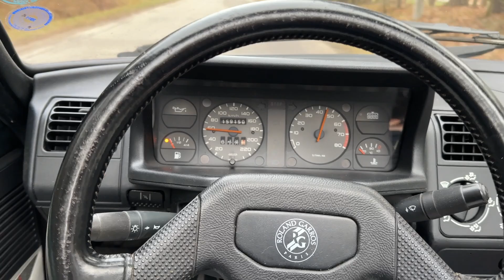Peugeot 205 Roland Garros - 1992 - Benzin.fr